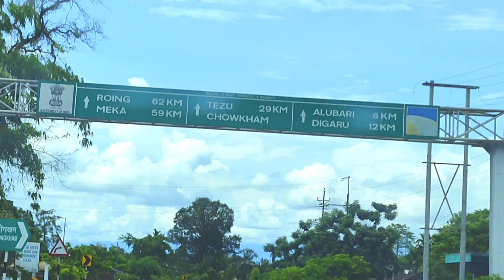Namsai to Jairampur (Neet Exam)